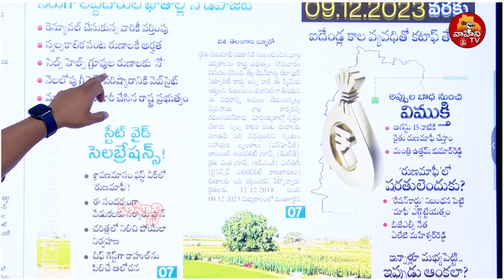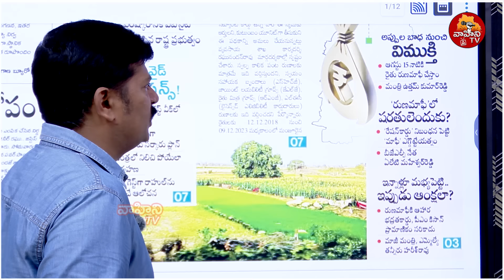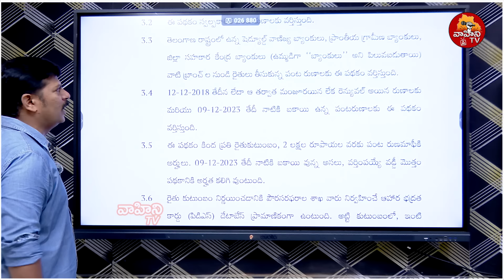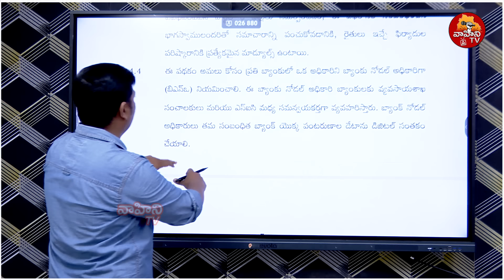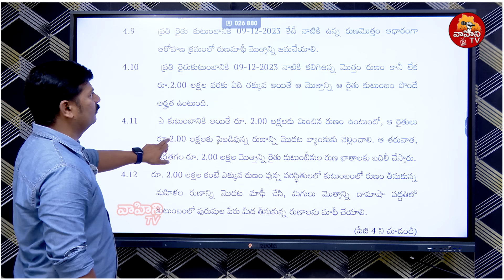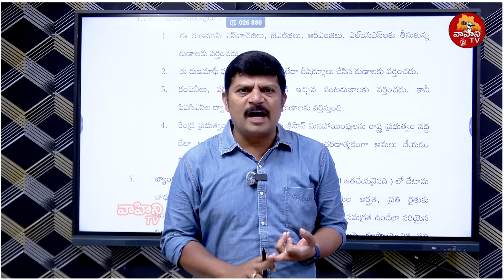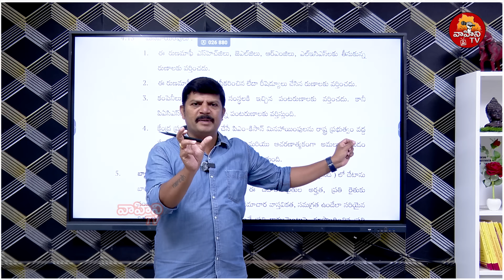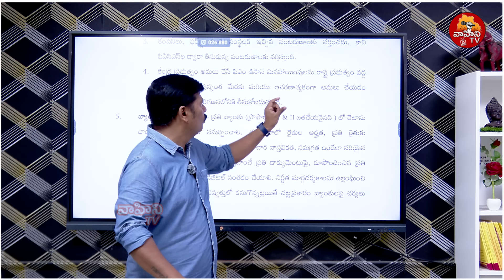రైతు రుణమాఫీపై పక్కా క్లారిటీ.! | Telangana Government Clarity Report On Rythu Runa Mafi | Vahini Tv